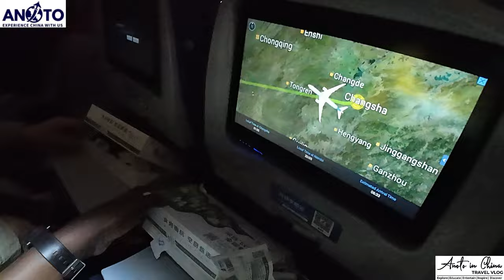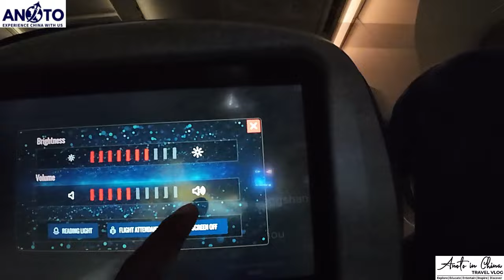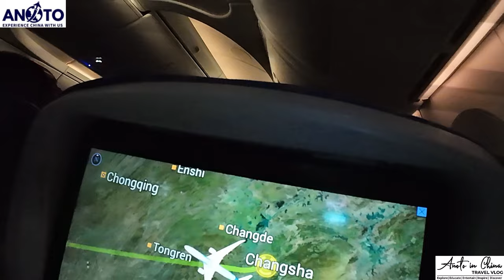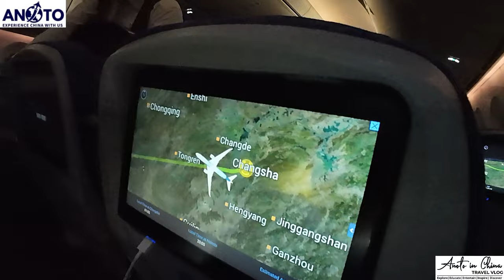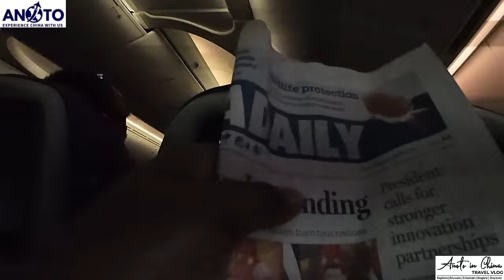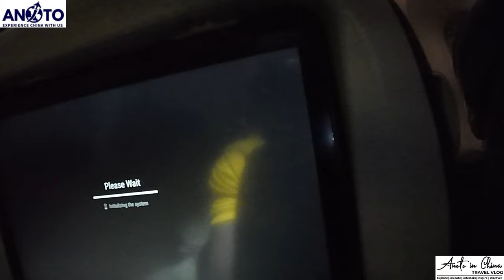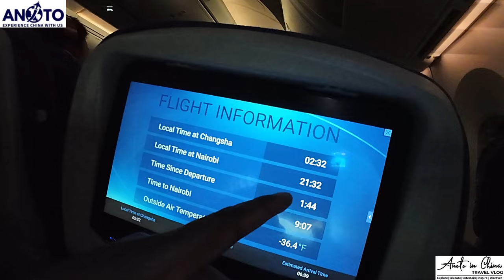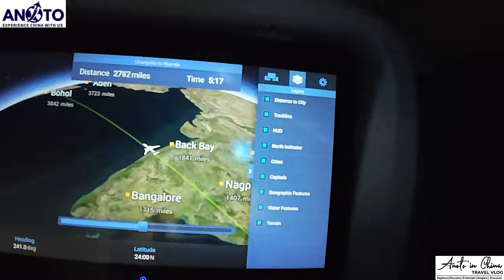NIGHT FLIGHT FROM CHINA TO KENYA| I MET A FRIENDLY CHINESE NEIGHBOUR| MEALS ON BOARD